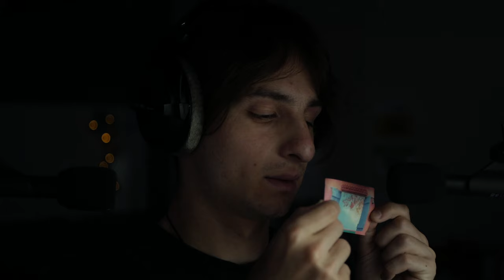YOU are the BEST ❤️‍🔥 ASMR (Face touching, Personal attentions, Tapping, Hand sounds)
Hi, how are you doing ? :)

This is personal attention video, and i hope it will get you soooo relaaax

All my stuff :

- Lumix g80
- Trépied K&F Concept TM2324

⏲️ Timestamp ⏲️ :

No timestamps for this video, but if you want to create it, you can do it and i post it here ;)